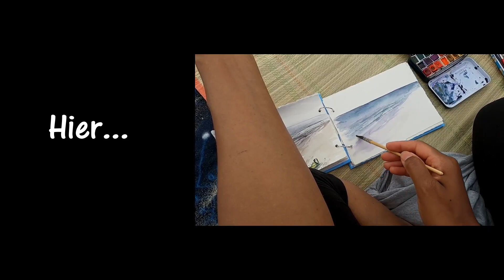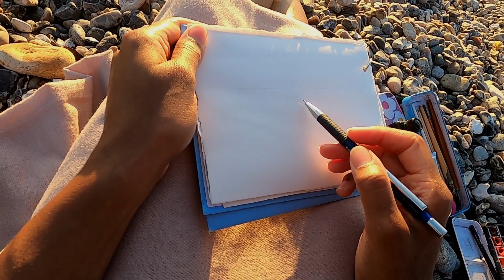Randonnée et Croquis à l’encre de Chine | L'inspiration en Normandie | VLOG Été 2022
Je pars à la recherche de belles images de paysages naturels pour de futures peintures. Dans cette vidéo je visite une réserve ornithologique et admire un coucher de soleil aux bords de mer de la Baie de Somme.